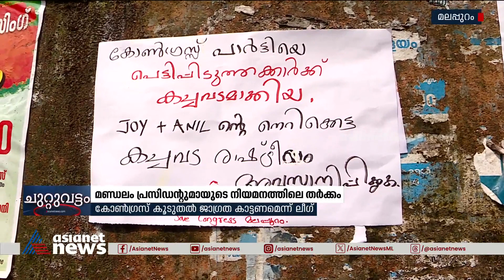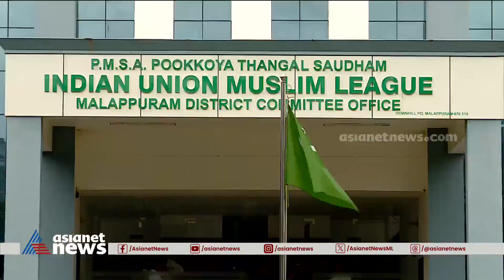മണ്ഡലം പ്രസിഡന്റുമാരുടെ നിയമന തർക്കത്തിൽ അതൃപ്തിയുമായി മുസ്ലീംലീ​ഗ് | Muslim League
മലപ്പുറത്തെ മണ്ഡലം പ്രസിഡന്റുമാരുടെ നിയമനത്തെ ചൊല്ലിയുള്ള കോൺ​ഗ്രസിലെ തർക്കം തെരുവിലെത്തിയതിൽ അതൃപ്തിയുമായി മുസ്ലീംലീ​ഗ്; തെരഞ്ഞെടുപ്പ് പടിവാതിൽക്കൽ നിൽക്കെ കോൺഗ്രസ് കൂടുതൽ ജാ​ഗ്രത കാട്ടണമെന്ന് ലീ​ഗ്